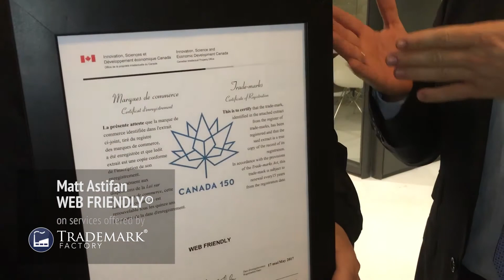Matt Astifan of Web Friendly® on Trademarking with Trademark Factory®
Matt Astifan is one of the biggest names in the social media marketing space. He is the founder of one of the biggest meetups in North America, Internet Masterminds Group, the founder of Web Friendly® and the creator of Social Media Director certification course.

We just received his trademark registration certificate for WEB FRIENDLY® this morning and I couldn't wait to give Matt his new shiny and framed certificate.

If you have a slogan or tagline you want to protect, BOOK A FREE CALL with our strategy advisors

If it's worth promoting, it's worth protecting!

Listen to what Matt has to say about trademarking and his experience with Trademark Factory®.